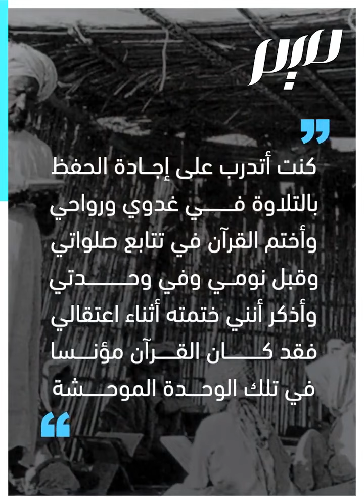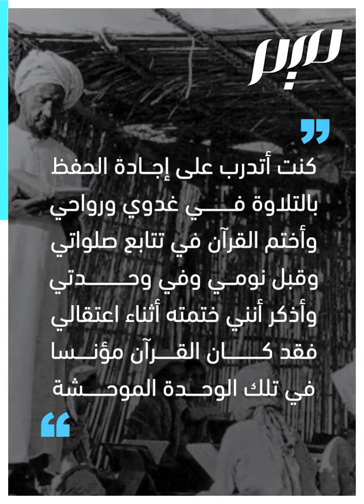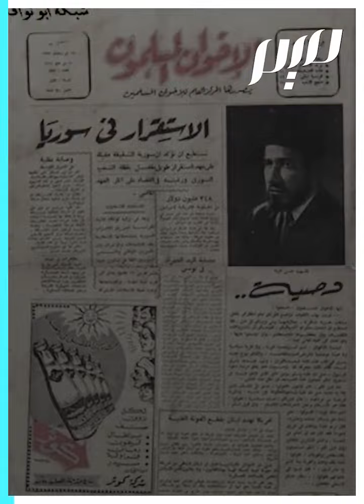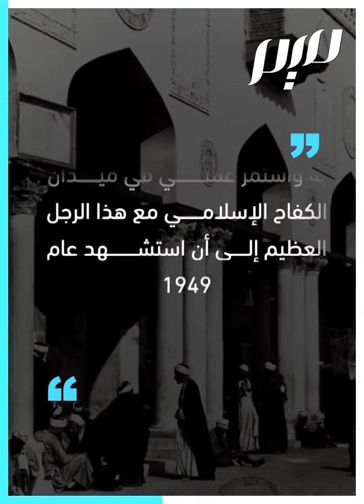محمد الغزالي.. إمام الدعوة الإسلامية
كان منظرا للدعوة الإسلامية في حياته وفي سجنه وفي محرابه .. حارب الفكر المتطرف وبزّ رموز السلفية والعلمانية في عصره.. محمد الغزالي، تعرف على سيرته!